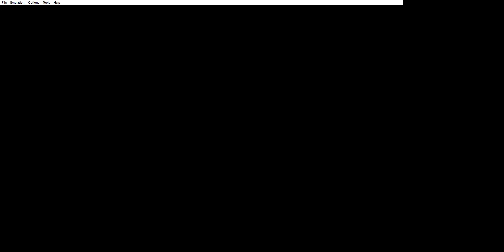Fighting Lt. Surge | Pokémon Fire Red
Totally on a real Gameboy Nintendo. Just uploaded this since I’ve been playing through the game recently and have been having a blast. Might upload some more content like this idk